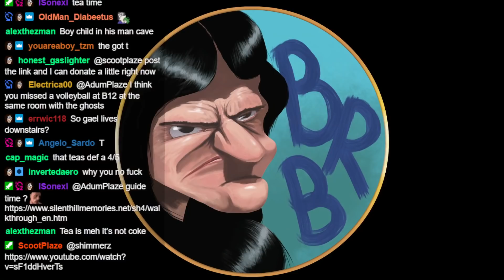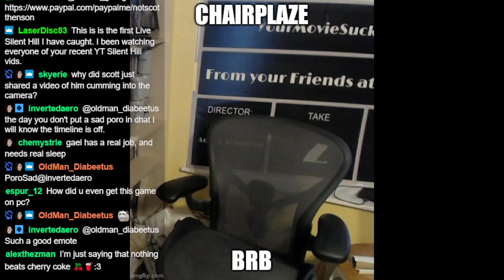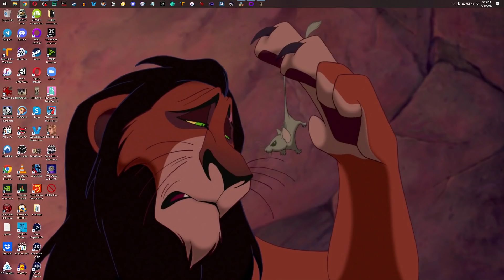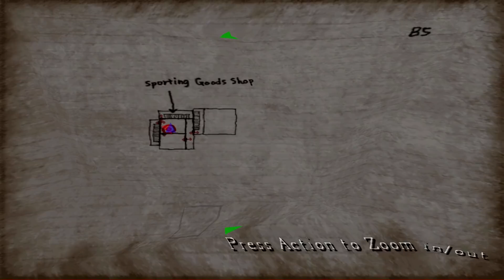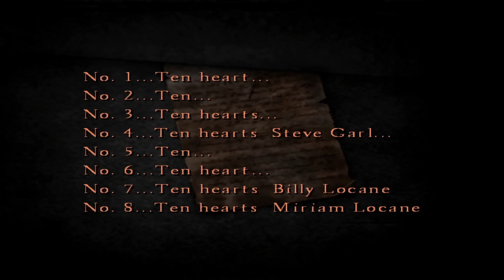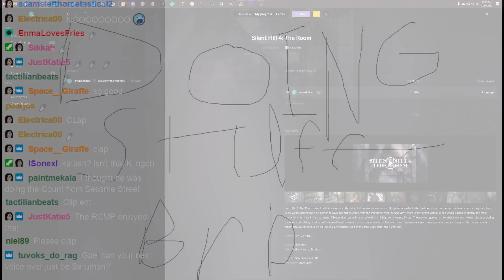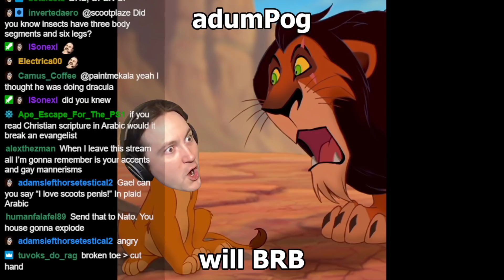Silent Hill 4: The Room (Part 16)